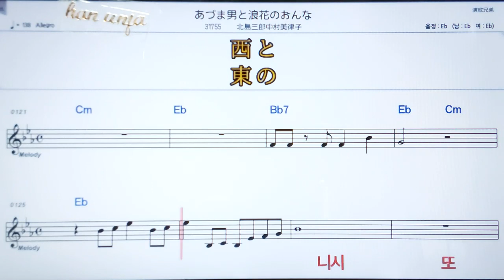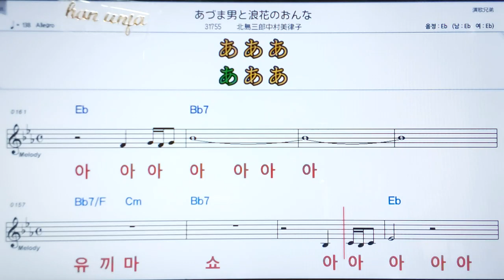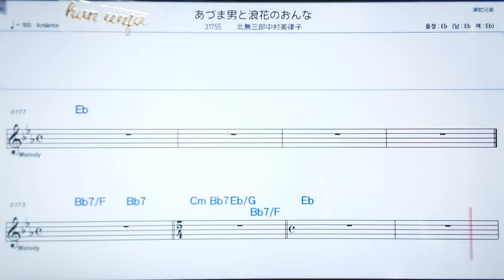💖아즈마오토꼬또나니와노온나/ 키타지마사부로나가무라✌カラオケ.日本の曲( 한글 발음)악보, 코드 ,Karaoke*카라오케 반주